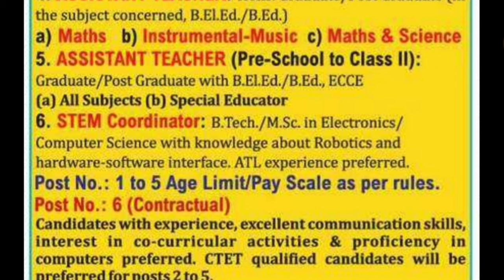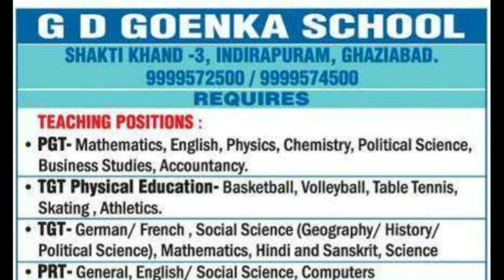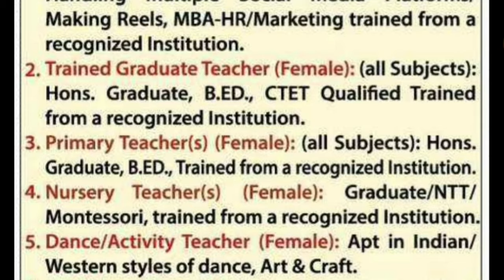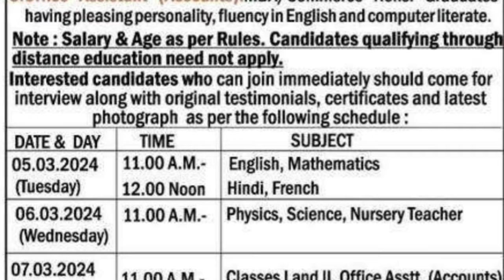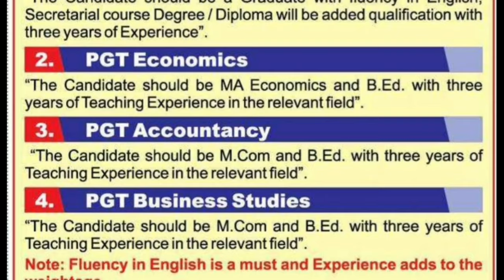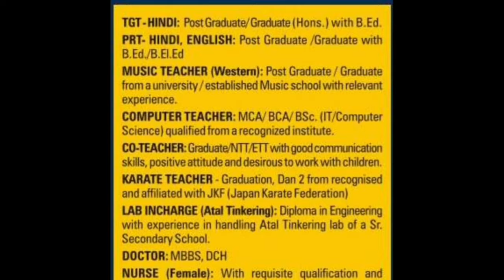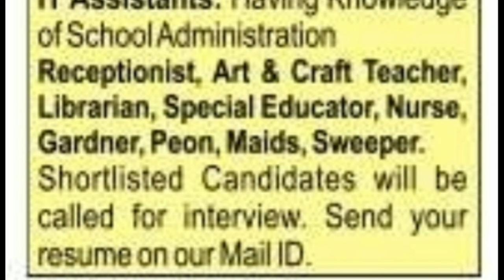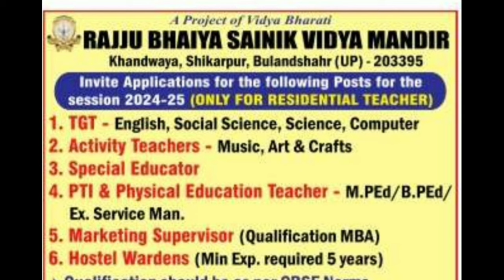25+ SCHOOLS Including 2 G.D Goenka, & Bal Bharti Public School || Regular posts || Walk-in-interview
25+ SCHOOLS Including 2 G.D Goenka, & Bal Bharti Public School || Regular posts || Walk-in-interview

dps
dps vacancy